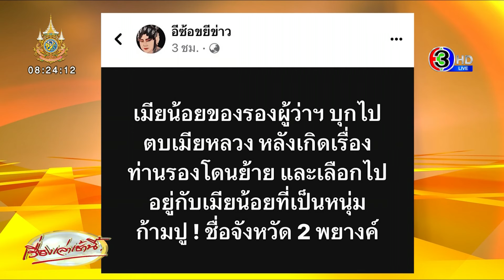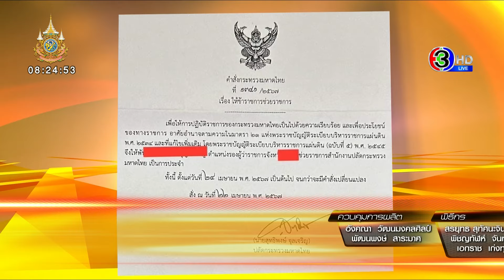สั่งย้าย 'รองผู้ว่าฯยะลา' ปมเมียน้อยบุกตบเมียหลวง หนุ่มแจงเป็นลูกบุญธรรม ไม่ใช่เมียน้อย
สั่งย้าย รองผู้ว่าฯยะลา ช่วยราชการสำนักงานปลัดกระทรวงมหาดไทย หลังสะพัดปมเมียน้อยบุกตบเมียหลวง - หนุ่มแจงเป็นลูกบุญธรรม ไม่ใช่เมียน้อย

เมื่อวันที่ 28 เม.ย.67 เพจ อีซ้อขยี้ข่าว โพสต์เรื่องฉาวในแวดวงข้าราชการ ที่รองผู้ว่าฯท่านหนึ่ง มีภรรยาหลวงเป็นผู้หญิง แต่มีภรรยาน้อยเป็นผู้ชาย แล้ว 2 บ้านเกิดทะเลาะกัน

โดยเพจระบุว่า "เมียน้อยของรองผู้ว่าฯ บุกไปตบเมียหลวง หลังเกิดเรื่องท่านรองโดนย้าย และเลือกไปอยู่กับเมียน้อยที่เป็นหนุ่มก้ามปู ชื่อจังหวัด 2 พยางค์"

พร้อมกันนี้ ยังโพสต์ภาพคำสั่งกระทรวงมหาดไทย ซึ่งลงนามโดย นายสุทธิพงษ์ จุลเจริญ ปลัดกระทรวงมหาดไทย เรื่องให้ข้าราชการช่วยราชการ โดยระบุถึงรองผู้ว่าฯคนดังกล่าว ให้มาช่วยราชการที่สำนักงานปลัดกระทรวงมหาดไทย เป็นการประจำ ตั้งแต่วันที่ 24 เม.ย. เป็นต้นไป จนกว่าจะมีคำสั่งเปลี่ยนแปลง

ต่อมา ผู้สื่อข่าวรายงาน เมื่อวันที่ 22 เม.ย.67 กระทรวงมหาดไทย ออกคำสั่งย้ายรองผู้ว่าราชการจังหวัดยะลา ให้ไปช่วยราชการสำนักปลัดกระทรวงมหาดไทย เป็นการประจำ โดยมีเนื้อความว่า

เพื่อให้การปฏิบัติราชการของกระทรวงมหาดไทยเป็นไปด้วยความเรียบร้อย และเพื่อประโยชน์ของทางราชการ อาศัยอำนาจตามความในมาตรา 21 แห่งพระราชบัญญัติระเบียบบริหารราชการแผ่นดิน พ.ศ.2534 และที่แก้ไขเพิ่มเติม โดยพระราชบัญญัติระเบียบบริหารราชการแผ่นดิน (ฉบับที่ 5) พ.ศ.2545 จึงให้ พ.จ.ท. ตัวย่อ อ. ตำแหน่งรองผู้ว่าราชการจังหวัด ย. ช่วยราชการสำนักงานปลัดกระทรวงมหาดไทย เป็นการประจำ

ล่าสุด ด้านเฟซบุ๊กของคู่กรณี ที่ถูกกล่าวหาว่าเป็นเมียน้อย ได้โพสต์ชี้แจงระบุข้อความว่า "กระผมขออนุญาตลงคลิปวิดีโอนี้อีกครั้ง เนื่องจากมีกลุ่มบุคคลนำคลิปวิดีโอนี้ไปลงในสื่อสังคมออนไลน์ และนำวิดีโอไปใช้ในทางที่ไม่เป็นธรรมให้กับตัวกระผมและท่าน พ.จ.ท. "อ." รองผู้ว่าฯ จว. ซึ่งเป็นบุคคลที่กระผมเคารพนับถือเสมือนพ่อคนหนึ่ง หลังจากที่กระผมได้สูญเสียผู้ที่เป็นพ่อจากเหตุการณ์ความไม่สงบเมื่อปี 58 (ตำแหน่งผู้ใหญ่บ้าน ณ ขณะนั้น) และท่าน พ.จ.ท. "อ." (ตำแหน่งนายอำเภอรามัน ณ ขณะนั้น)

ส่วนกระผม (ตำแหน่ง อส. ติดตามนายอำเภอ ณ ขณะนั้น) จากวันนั้นจนถึงวันนี้ ท่าน พ.จ.ท. "อ." ได้เมตตาอุปการะดูแลกระผมให้เป็นลูกบุญธรรมคนหนึ่ง ตามที่ท่านได้ประกาศต่อหน้าบุคคลทั้งในที่สาธารณะ และคลิปวิดีโอนี้ เป็นการแสดงออกถึงความรักอันบริสุทธิ์ระหว่างพ่อกับลูกที่มีต่อกันอย่างเปิดเผยเมื่อเราได้มาพบกัน เป็นการกระทำหรือหลักการปฏิบัติตามขนบธรรมเนียมประเพณีของคนมุสลิม คือ การจูบมือ การหอมซ้ายหอมขวา บ่งบอกถึงการให้ความเคารพและการให้เกียรติต่อท่าน

ถ้าหากกระผมกราบเท้าท่านได้กระผมกราบไปแล้วครับ ที่กระผมทำไม่ได้เพราะกระผมเป็นอิสลามครับ และอิสลามไม่ได้สอนให้ปฏิบัติคบชู้สู่ชายด้วยกัน เหมือนที่พวกท่านได้เอาคลิปวิดีโอของกระผมไปเขียนข่าวใส่ความกล่าวร้ายโจมตีท่านลงในสื่อสังคมออนไลน์ ทำให้บุคคลอื่นเกิดความเข้าใจผิดและคิดต่อท่านในด้านลบ จรรยาบรรณพวกท่านอยู่ที่ไหน? พวกท่านต้องการอะไร? มันยุติธรรมแล้วใช่ไหมสำหรับการกระทำของพวกท่าน? กระผมอนุญาตให้แชร์ครับ"